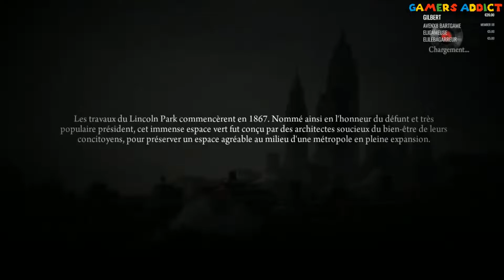Mafia II Definitive Edition - Chapitre 13 - Dans La Gueule Du Dragon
►Vous pouvez aussi souscrire a la chaîne , se qui permet un revenu fixe

►On me demande souvent de m'envoyer des colis ou ce que je voudrais, je vous ai fait une Wishlist Amazon, il n' y a plus qu'a piocher si vous tenez vraiment m'envoyer des trucs :D

Toutes Les Bonnes Adresses Pour Nous Retrouver.